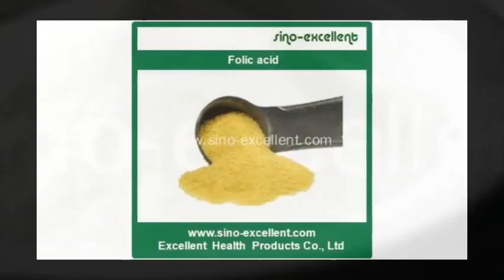Vitamins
Ehp focuses on manufacturing, developing, sourcing and marketing competitive health products in premium quality as well as providing optimal value, consistent satisfaction services and innovative solutions to improve customers' profitability and satisfaction. In Jan.2016 we have successfully acquired ISO certificate.

We insists the principle of Customer First, Quality First and Credit First to provide quality products and high quality

service for aboard and domestic customers.